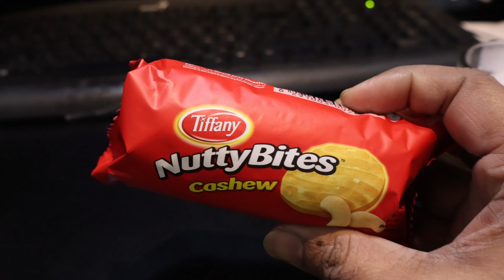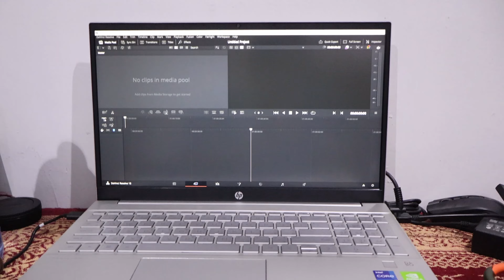13,517 Rupaye Ka Challan || I Meet Philistine Guy In Kuwait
13,517 Rupaye Ka Challan || I Meet Philistine Guy In Kuwait

LINKS -